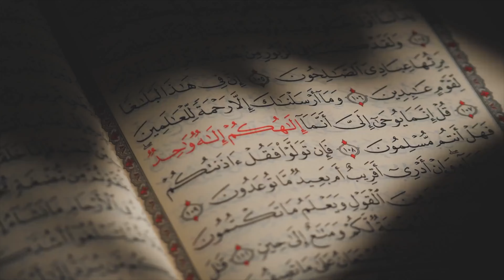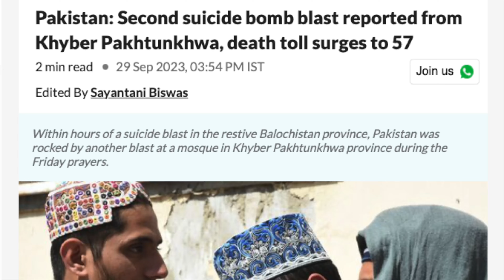பாகிஸ்தானில் Dual sui*cide Att*ack|காரணம் தெரியாமல் திணறும் அதிகாரிகள் | TPHistory